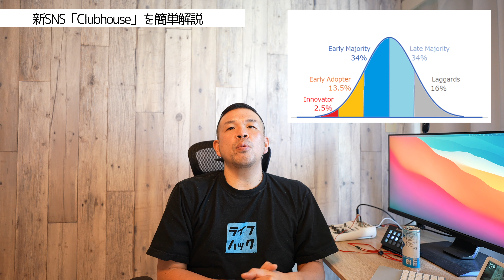【初心者向け】新SNS「Clubhouse」を簡単解説（招待無しで登録する方法も）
大ブレイク中の新SNS「Clubhouse」を初心者でもわかるように簡単解説しました。
人脈も増えますし、楽しい音声SNSクラブハウス。招待が必要ですが、招待なしでも登録する方法をお話しします。

Clubhouseリンダマンのアカウントは@lindaman37です。

LINEからあなたにピッタリの情報をセグメントして配信中📲

980円で学べるサロン「ライフハック研究所」